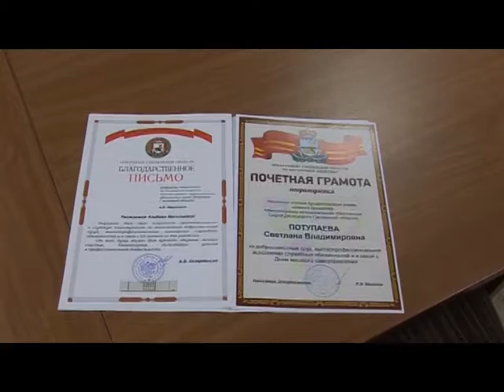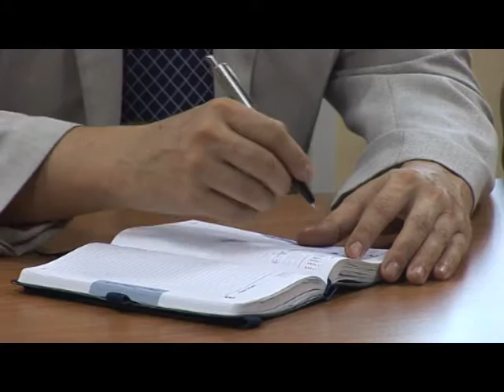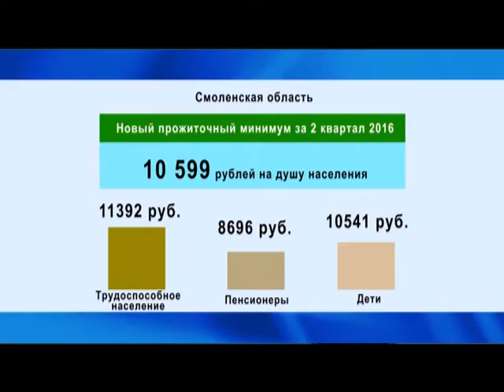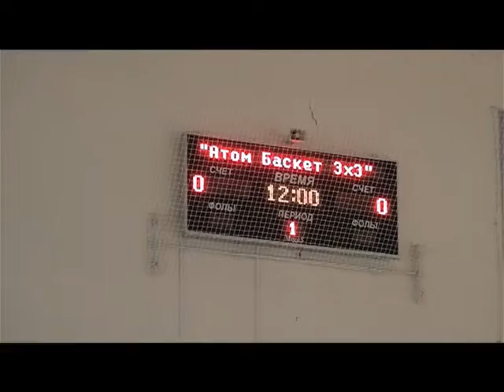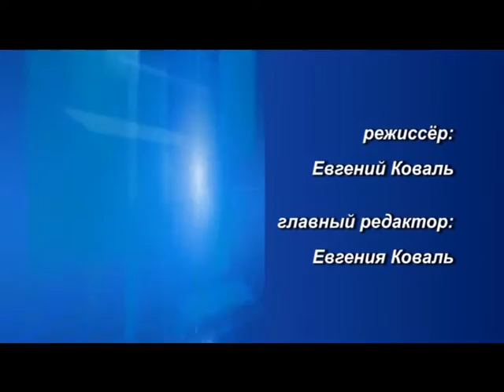Десна-ТВ: День за Днём от 04.08.2016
В выпуске:
1. Еженедельное совещание у главы МО.
2. Праздник для детей в поселке Екимовичи.
3. Еще одна авария на светофоре около Уюта.
4. Турнир по баскетболу 3 на 3.